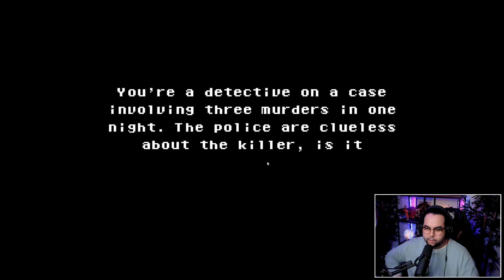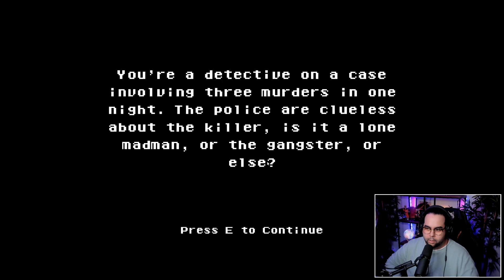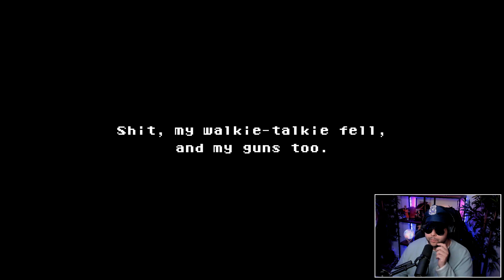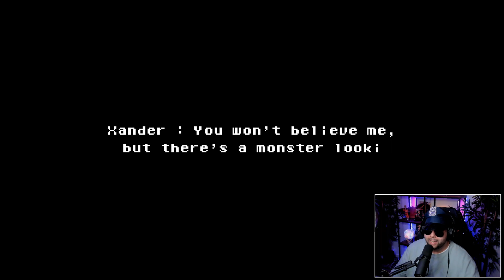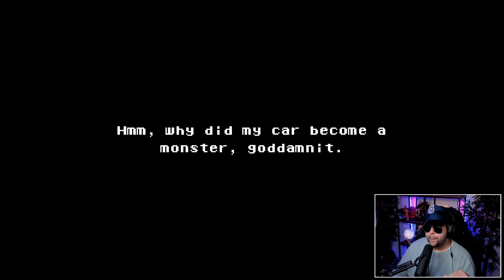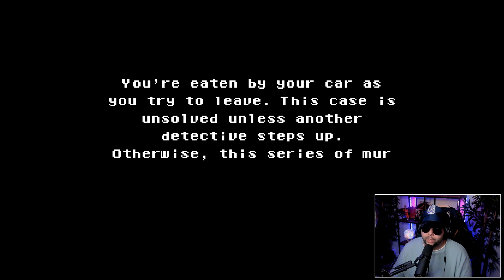JE SUIS UN POLICIER ! (Something Rush)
On se retrouve en live tous les soirs à partir de 20h sur Twitch 💜